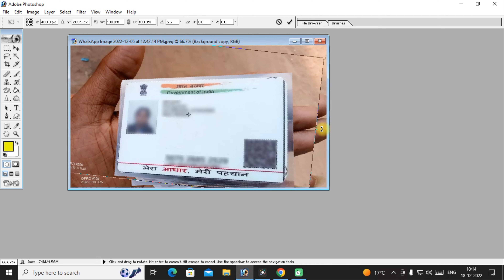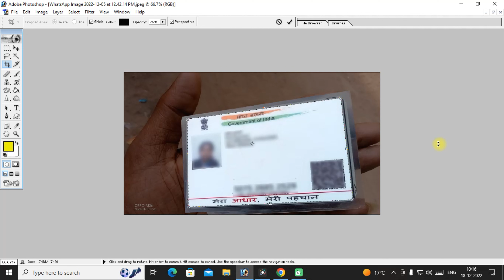How to straighten crooked documents | टेढ़े मेढ़े डॉक्यूमेंट्स को सीधा कैसे करे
Photoshop cc 2022  (New Channel)

Video about:
Kisi bhi tede mede Docoments ko Aasani se Sidha Kare.